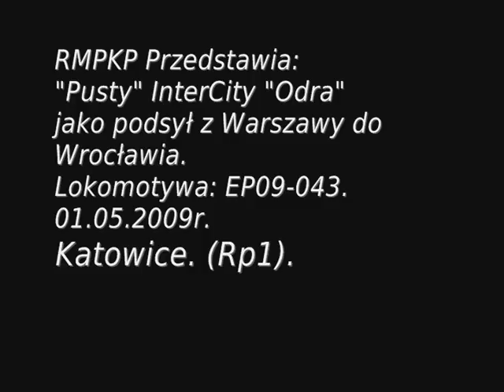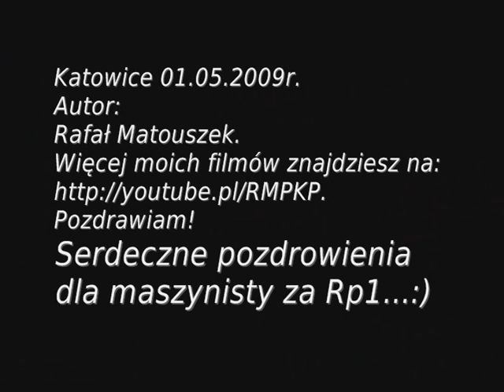"Pusty" InterCity "Odra". 01.05.2009r.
Film przedstawia:
Wjazd i odjazd ze stacji: Katowice pustego składu InterCity "Odra" który jedzie w kierunku Wrocławia z Warszawy. 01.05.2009r. Lokomotywa: EP09-043.